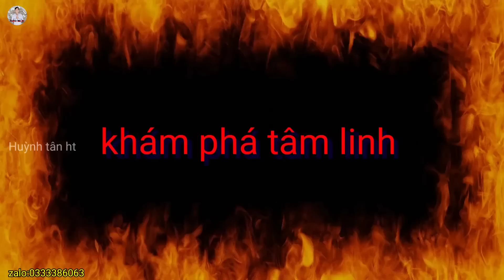Thầy Rắn Ông Tư Đền Kể Truyện Bị "Binh Âm" Nhát Và Truyện Cối Xây Lúa Giã Gạo Thời Xưa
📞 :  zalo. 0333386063